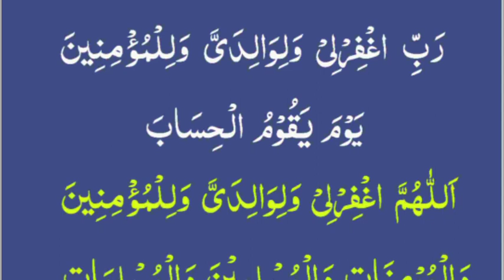waldain ki magfirat ki dua /thanks my allah /baghe janat